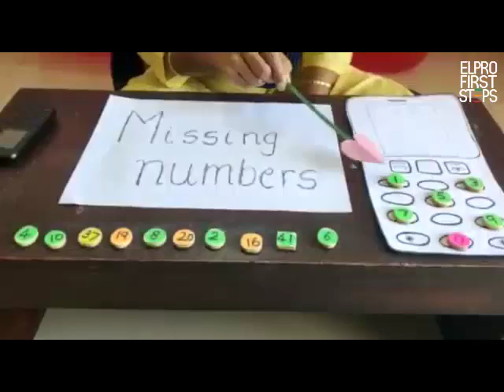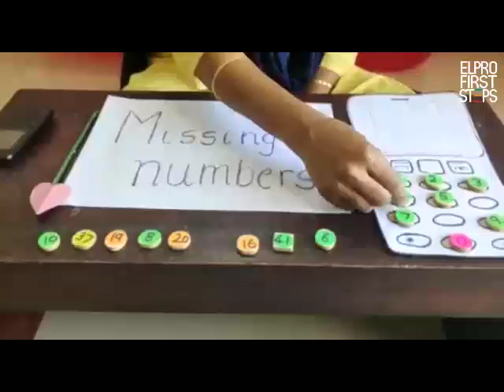Lets learn about missing numbers